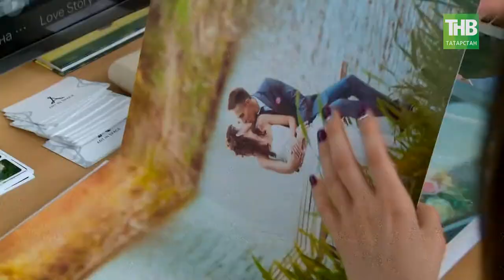В тренде свадебной моды - «гулять» на Мальдивах. Здравствуйте - ТНВ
Мария Коврижных, организатор свадебной выставки.

Таяну ноктасы. В эфире: пн, вт, ср, чт - 19:00

7 дней. В эфире: вс - 19:30, 21:30

Координаты:
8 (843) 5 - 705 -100